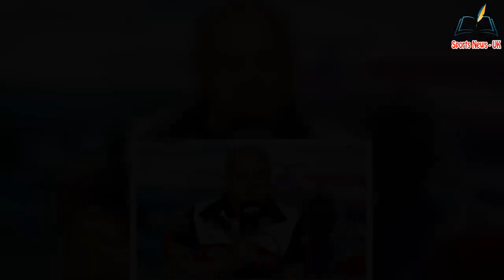Christian Horner rejected Ferrari move because of 'too m@ny egos' as Red Bull boss jets in